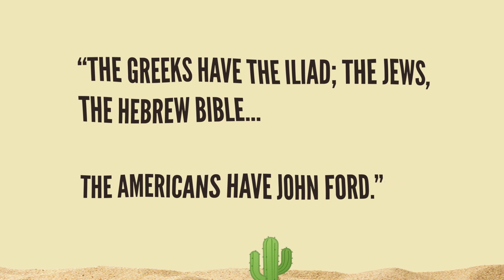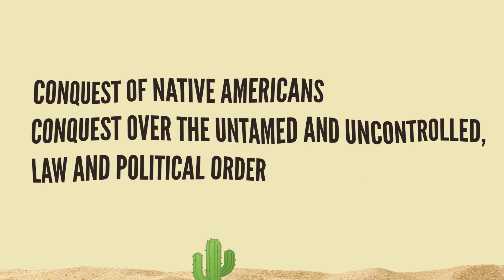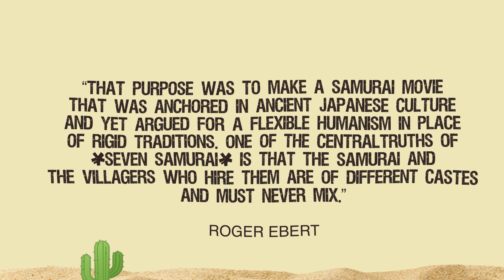SEVEN SAMURAI | SUBVERTING THE CLASSIC WESTERN | SHOTS BY SOPHIA